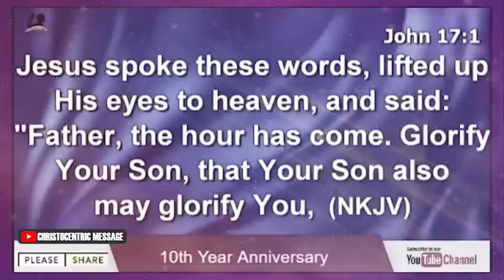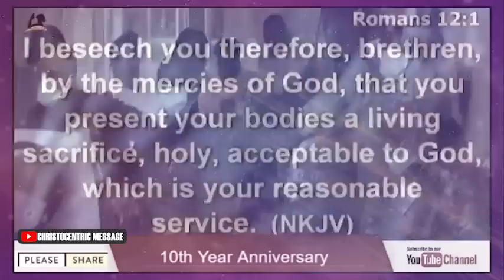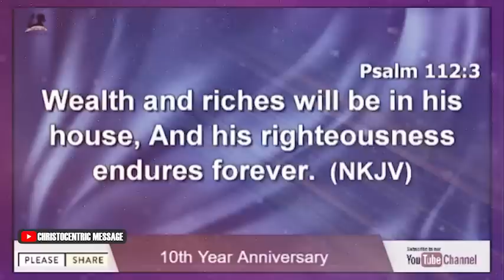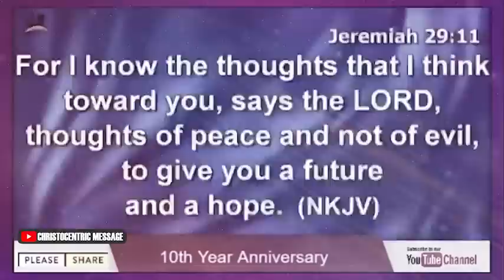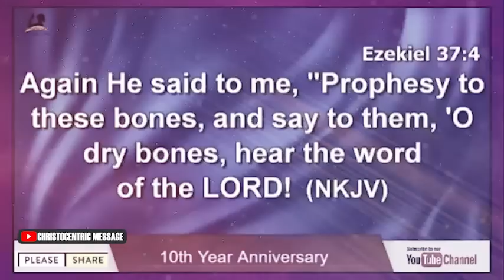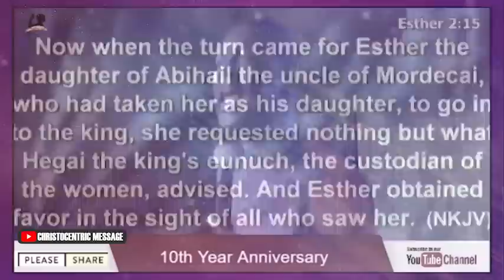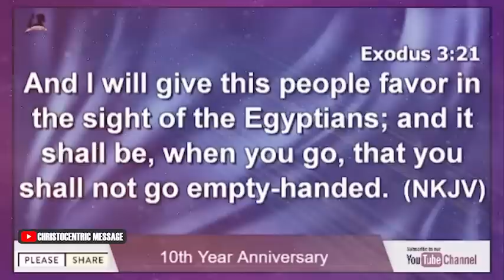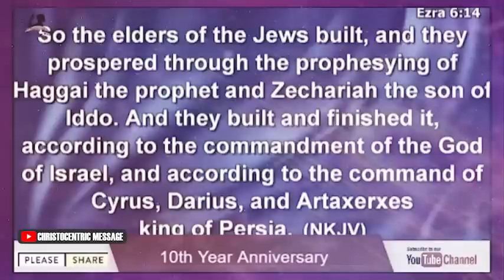GOD WILL SHIFT YOU TO THE NEXT LEVEL AFTER SAYING THIS PRAYER - APOSTLE JOSHUA SELMAN